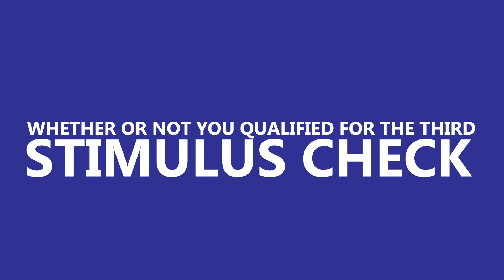Do I QUALIFY For The Third Stimulus Check: $1,400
The US government has sent out a third wave of stimulus check to over 127,000,000 people. In today's video, In order to receive the third stimulus check, individuals are required to meet new qualifications.

🚀 ENTREPRENEURS!

Let's face it... starting a business is COMPLICATED and CONFUSING.

We offer Done-For-You Business Services to help entrepreneurs start their online business without dealing with complicated legal forms from anywhere in the world! 🚀🚀

We take care of all of the paperwork for you so you can make more money and spend more time doing what you love!

We help all types of entrepreneurs start their business including...

Amazon FBA business, e-commerce, real estate, selling products online, dropshipping. digital marketing, consulting, software, marketing, selling books, social media marketing, wholesale, management, investment, development, sales, and other businesses.

In 2013, I took the leap to start a virtual law firm so I could help entrepreneurs start their own business and work online on my laptop from anywhere in the world (...best decision I've EVER made).

Since then, my team and I have assisted more than 7,236+ entrepreneurs start their business and our done-for-you service is backed by more than than 3,258 5.0 Star Google Reviews 🌟🌟🌟🌟🌟 from clients who love our QUICK and STREAMLINE ONLINE SERVICE!

Interesting in starting your business?

🔥 ONLINE TOOLS WE USE AND HIGHLY RECOMMEND!

🚀 FOLLOW MOLLAEI LAW ON SOCIAL MEDIA!